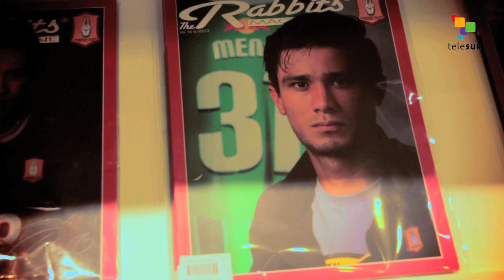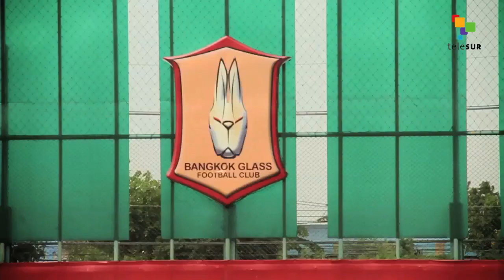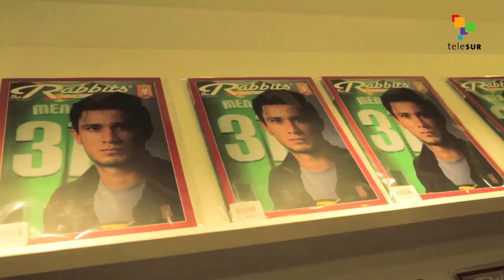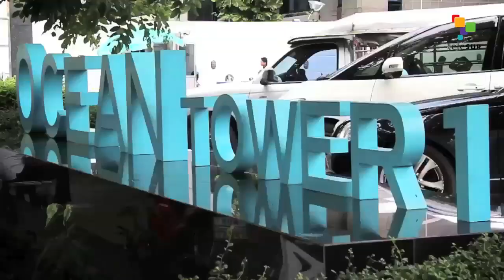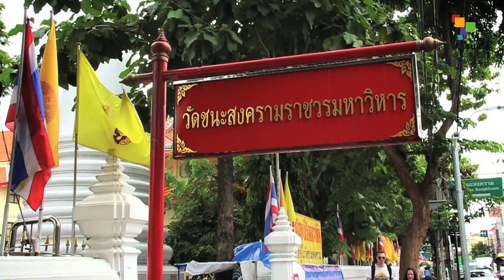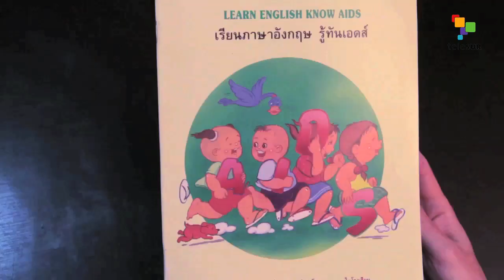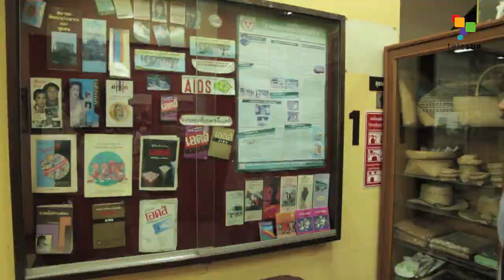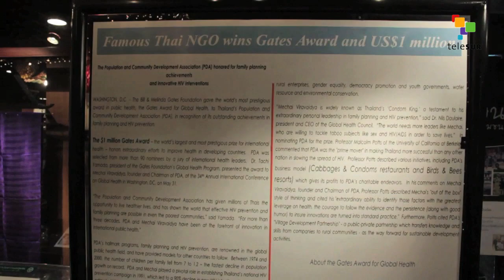NAD MUNDO Tailandia José Mena